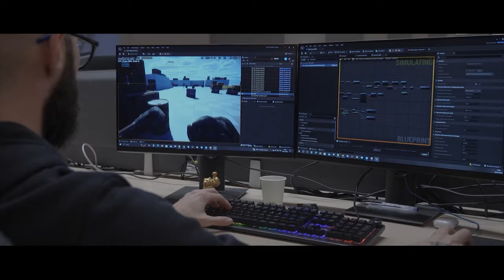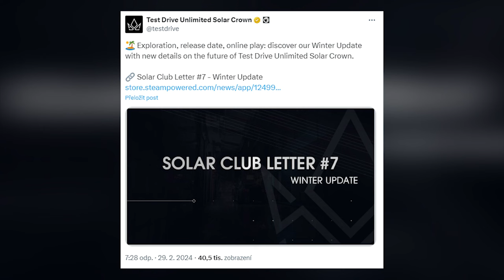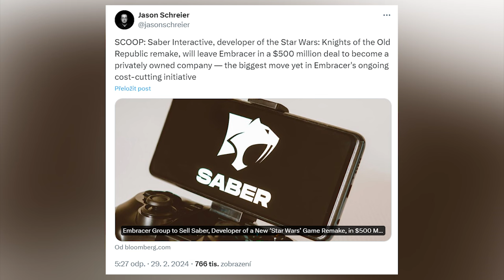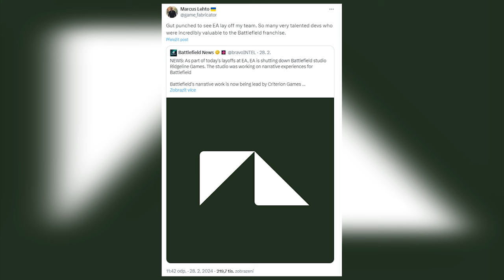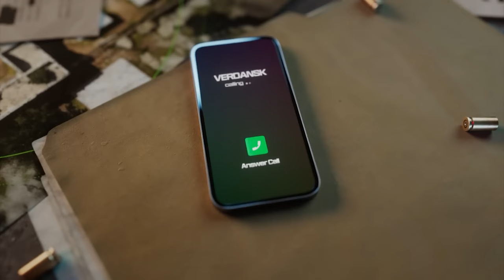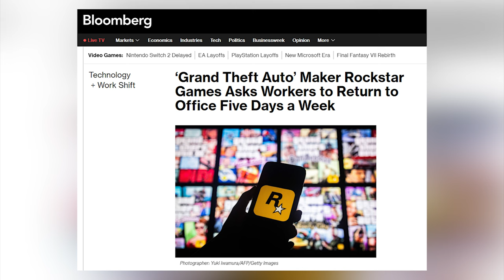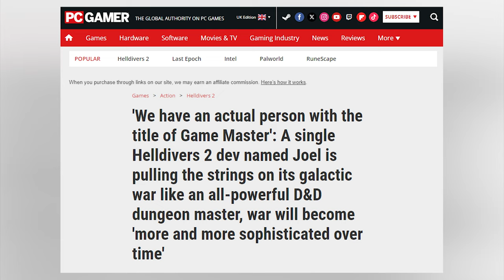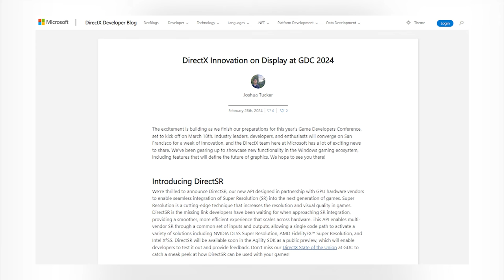Novinkový souhrn: Z Beat Games odchází zakladatelé, nový Terminátor a prodej Gearboxu i Saberu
Možná je to tím přestupný rokem, ale v kalendáři o tom nic nepíší. Každopádně z pátečního novinkového souhrnu se nám nějakým kouzlem stal středeční. Ale ne, vážně, tolik zpráv jsme v závěru týdne nečekali ani my. Poslední dny se nesly ve znamení mnoha dramatických událostí.

Seznam témat

00:00 - Start

01:42 - Zakladatelé odchází ze studia Beat Games. Autoři Beat Saberu Ján Ilavský a Vladimír Hrinčár své dítě svěřují do rukou kolegů

04:13 - GreedFall II, Terminator: Survivors, Endurance Motorsport Series

16:34 - Nový Test Drive Unlimited bude muset být stále online. Vývojáři to vysvětlili po včerejší prezentaci. Datum vydání je i s ohledem na postup prací zřejmě daleko

23:47 - Embracer má prodat společnost Gearbox. O budoucnosti studia bylo rozhodnuto a obchod už se údajně jen dokončuje

28:43 - Embracer Group údajně prodává Saber Interactive. Další velký krok švédské společnosti na cestě za oddlužením. Stěhuje se i remake KOTORu

32:25 - Remedy získali zpět práva na Control a jeho pokračování. Finští vývojáři zaplatí za značku to, co do nových projektů 505 investovali. Vydavatel má potíže

35:39 - Electronic Arts propustí téměř 700 zaměstnanců. Spolu s tím zavírá studio Ridgline Games a ruší FPS ze světa Star Wars, kterou měl být Mandalorian

42:30 - 505 Games zavírají pobočky ve třech zemích. Kanceláře ve Francii, Německu a ve Španělsku končí. Mateřská firma Digital Bros dál šetří

45:55 - Studio Toys for Bob se odděluje od Activisionu. Autoři Crashe či Spyra přežijí. Po propuštění mnoha zaměstnanců se stávají nezávislými

51:08 - Call of Duty: Warzone Mobile vyjde v březnu. Autoři lákají na Verdansk, Rebirth Island, ale i tradiční multiplayerové režimy a mapy

54:15 - K propouštění v Sony se vyjadřuje také Insomniac Games. Restrukturalizace se autorů Spider-Mana a Ratcheta dotkne. Wolverine ale v ohrožení není

56:35 - PlayStation Portal předčil očekávání Sony. Smyslem zařízení bylo od začátku rozšířit zážitek z PS5. Situace kolem cloud streamingu zatím beze změny

59:21 - Vývojáři GTA VI se musí vrátit k práci v kanceláři. GTA VI vstupuje do finální fáze vývoje. Studio nyní potřebuje mít celý tým pohromadě

1:04:12 - Dokument o Kodžimovi už je na českém Disney+. Se zpožděním jsme se konečně dočkali a můžeme se podívat na profil slavného vývojáře

1:05:59 - První pohled na mechy v Helldivers 2 nabízí uniklé video. Mechové už mají být podle dřívějších náznaků připravení. Vývojáři také mluví o Game Masterovi

1:13:01 - Sony oficiálně odhalila březnovou nabídku PlayStation Plus. Předpověď se opět vyplnila, na své si vedle bojovníků přijdou i fanoušci formulí a strašení

1:14:32 - Propouštění potvrzuje také Cloud Imperium Games. Autoři Star Citizenu měli propouštění schovat za relokaci. Společnost takové praktiky odmítá

1:17:49 - WRC ve čtvrtek kvůli přestupnému roku nefungovalo

1:19:53 - Už víme, co za technologii je DirectSR od Microsoftu. Nejde o vlastní upscaler, ale univerzální API pro vývojáře. Pomocí něj snadno zapojí DLSS či FSR

1:22:21 - Gotham Knights se v některých dnech hrají víc než Suicide Squad

1:25:59 - Remasterovaný Tomb Raider na Epic Games Storu nabízel víc než na Steamu. Byla to chyba

1:28:14 - Nová auta a závody v GT7

1:29:09 - V Japonsku má Final Fantasy VII Rebirth prohozené popisky na discích

1:30:29 - Remake RE4 byl ještě krátce před vydáním plný chyb

1:31:43 - Úspěšná kampaň na vylepšený Broken Sword

1:34:06 - Kolekce Star Wars Battlefront v traileru ukazovala nepřiznaný mod

1:36:49 - Tokyo Game Show 2024 bude opět hybridní. Fyzická akce na výstavišti proběhne na konci září. I letos ji doplní digitální program

1:38:24 - Neil Druckmann prozradil, že film podle The Last of Us by byl špatný